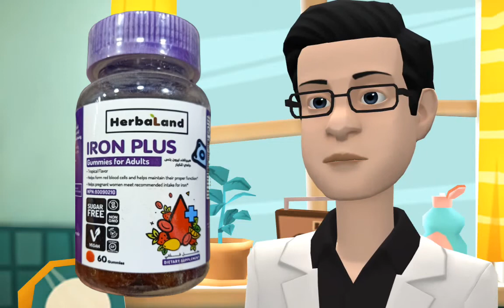(جديد من 🇨🇦 كندا ) حديد مع فولات وفيتامينات ب المركب B complex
اسم الصنف
هيربالاند ايرون بلس جامي للكبار
HERBALAND IRON PLUS GUMMIES FOR  ADULTS
ويحتوي علي
فيتامين ب ٢.           1 مجم
فيتامين ب ٦.           10 مجم
فولات                     100 ميكروجرام
فيتامين ب ١٢           80 ميكروجرام
حديد                      14 مجم
بيوتين                     1000 ميكروجرام
صوديوم                  15 مجم
بوتاسيوم                 10 مجم